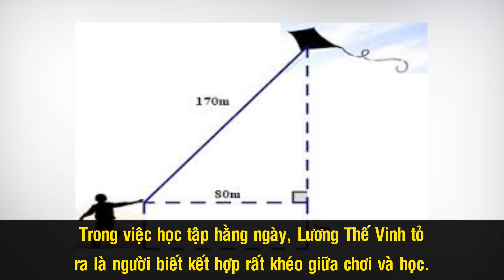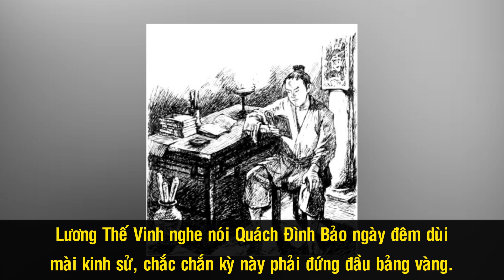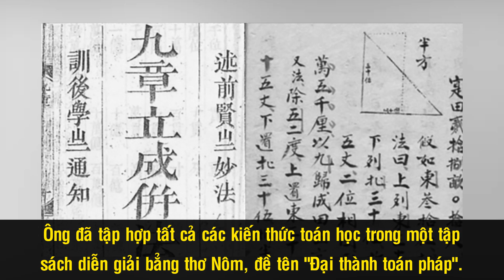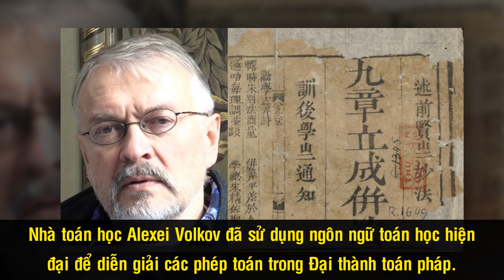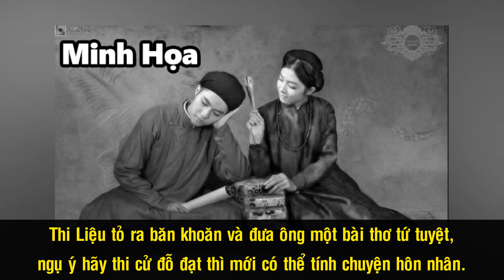“Trạng Lường” Lương Thế Vinh - Nhà Toán Học Hiếm Hoi Thời Phong Kiến VN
Khi nhắc đến Lương Thế Vinh, nhiều người thường nhớ tới một nhà toán học đại tài với danh hiệu “trạng Lường” mà đôi khi quên rằng, ông còn là một nhà lý luận tôn giáo, nghệ thuật, một vị quan chính trực, thanh liêm. Sự xuất hiện của ông trong thời buổi các ngành khoa học nói chung và khoa học tự nhiên nói riêng ở Việt Nam còn đang bị xem nhẹ là vô cùng quý báu, góp phần giải thích nhiều hiện tượng trong đời sống xã hội lúc bấy giờ.

Nguồn: khotangtrithuc.com, vi.wikipedia.org, thcsluongthevinh.edu.vn, redsvn.net, kienthuc.net.vn, zingnews.vn, vietsugiaithoai.com, lebinh72qn.violet.vn, tuoitrexahoi.vn